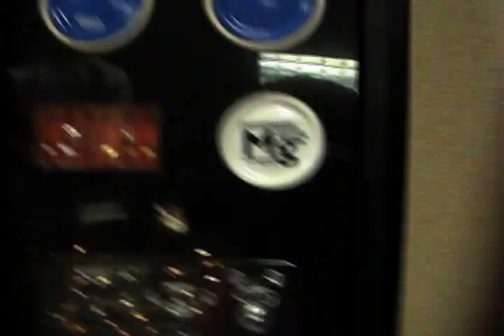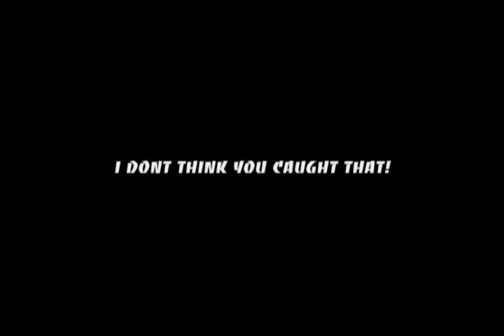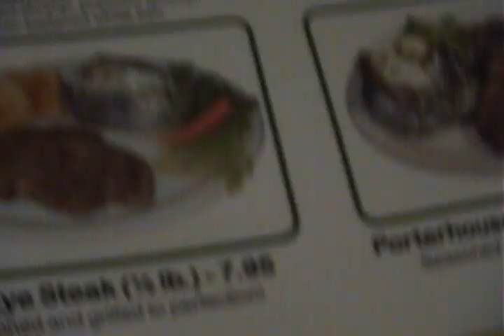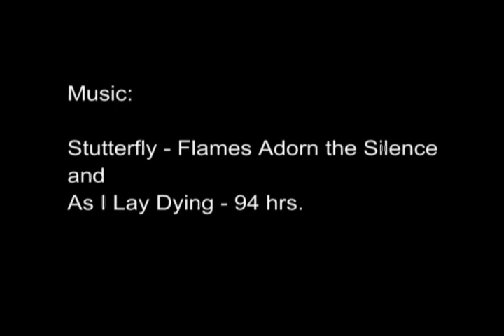Elephantattack's Nationals 2005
Nationals 2005 clip video featuring people such as Jack Ringca, Johnny devalle, Jake Maloney back in those days of throwing